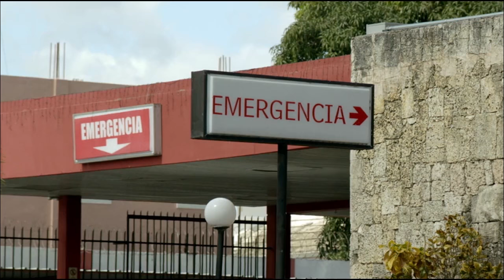Sharktopus vs Whalewolf (2015) Carnage Count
Welcome to Carnage Counts, where we count and compare death in television shows and movies!  Today we are covering Sharktopus vs Whalewolf!